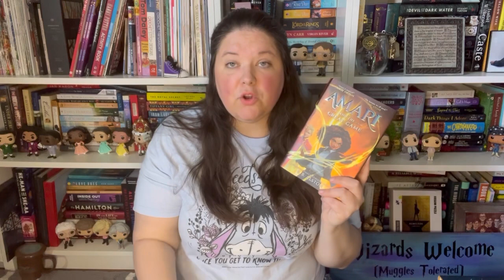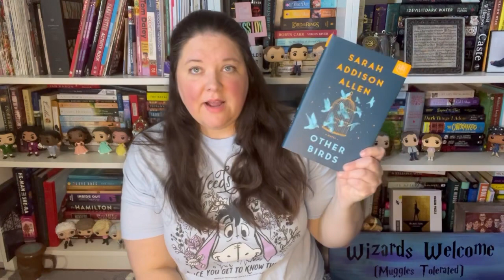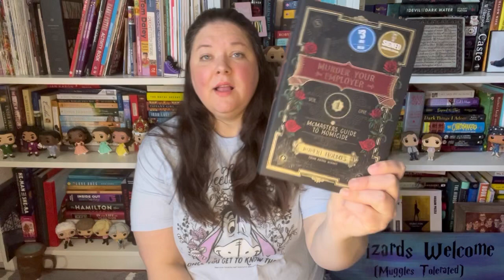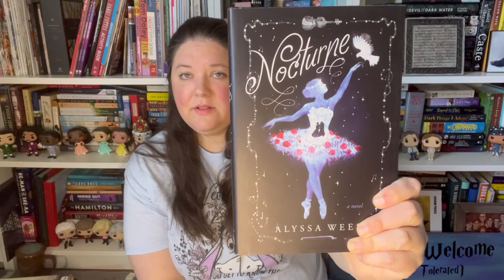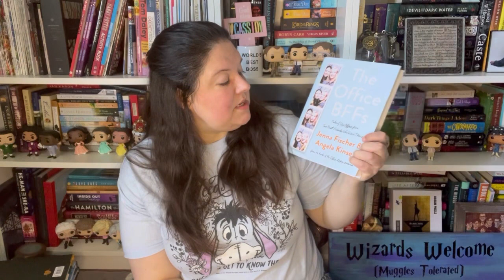April TBR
Amazon Wishlist